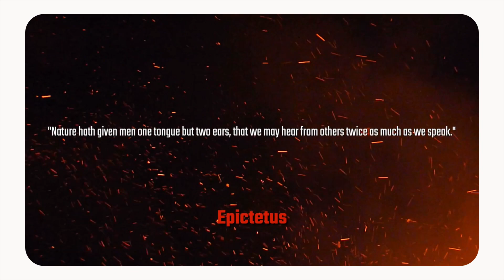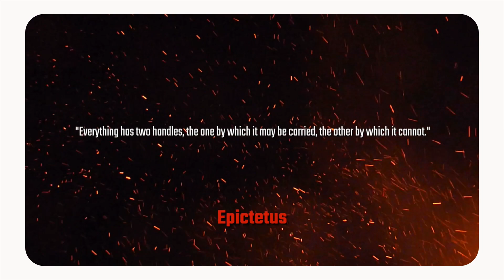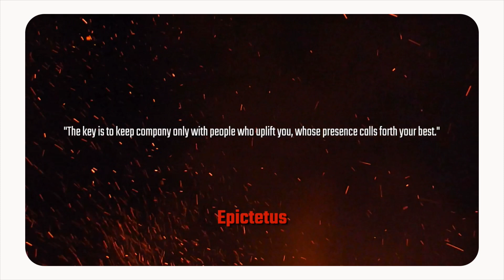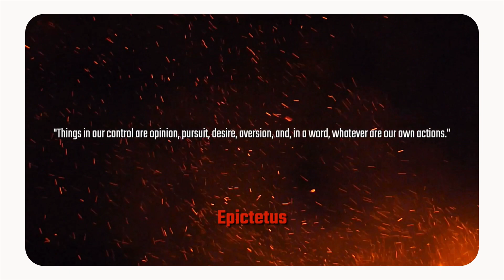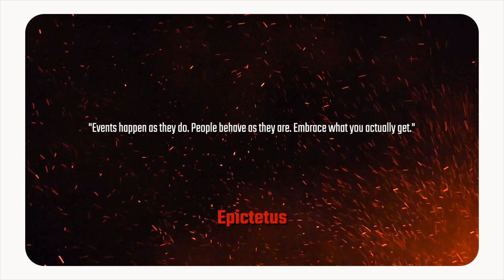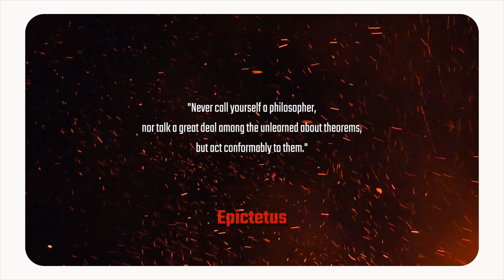6 Minutes of wisdom from Epictetus (stoic quotes for life)